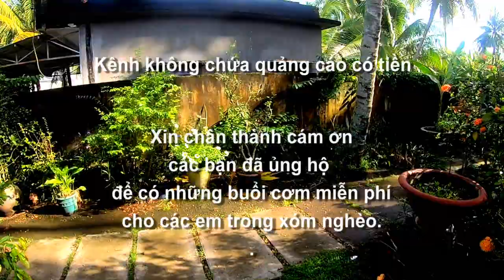Chưa có rau 0 đồng thì tặng gạo của anh Chánh Tâm cho bà con xóm nghèo Tritôn, An Giang 14/11/2023